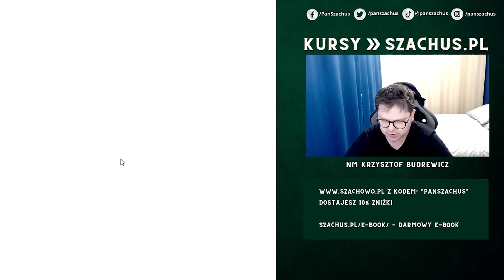SUPER EXTRA "LEWY" DEBIUT